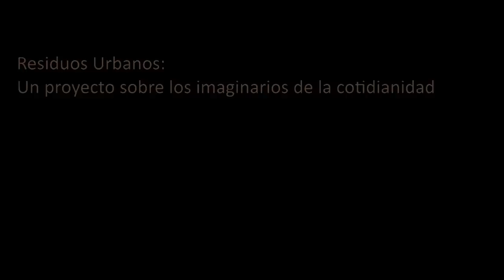Cartagena - Tentación y terror en la cumbre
Imaginarios de la cotidianidad del proyecto internacional Imaginarios Urbanos, con el apoyo de varias universidades iberoaméricanas y la coordinación académica de la Universidad Externado de Colombia.

Residuos Imaginarios: Conversaciones con Armando Silva
Producción: Sebastian Santisteban